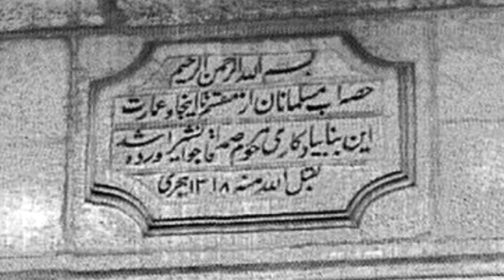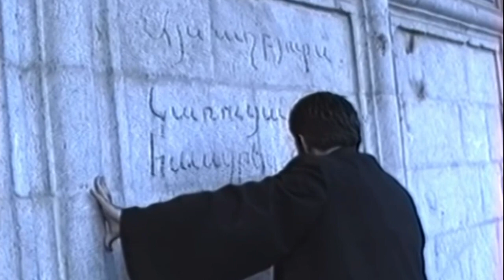Роднику в Шуша вернули его настоящее имя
Недавно в городе Шуша, на одном из родников, была ликвидирована армянская надпись, сделанная ими во время оккупации.
Армяне как всегда подняли вой, мол "уничтожили древнюю надпись, нашего древнего родника".
Как сообщает Telegram-канал İRS Azərbaycan, на самом деле, до оккупации на месте этой надписи было выгравировано имя Самед ага Джаваншира, который открыл родник.
"Можно найти несколько старых фотографий этого родника в интернете. А также видео, снятое армянами в мае 1992 года, после оккупации Шуша, на котором можно видеть армянского священника, оскверняющего родник", - отмечает канал.